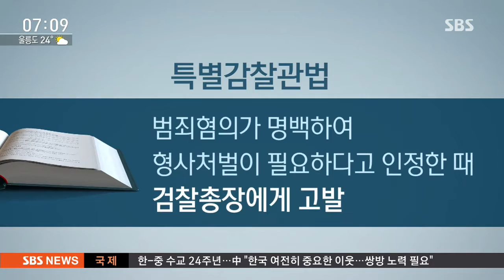이석수, 박근령 사기혐의 고발…"못 갚은 것뿐" / SBS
특별감찰관 제도가 도입된 이후 첫 번째 감찰대상은 이제까지 알려진 우병우 민정수석 아니라 박근혜 대통령의 동생인 박근령 전 육영재단 이사장이었습니다. 이석수 특별감찰관이 박 씨를 사기혐의로 검찰에 고발한 것으로 뒤늦게 확인됐습니다.